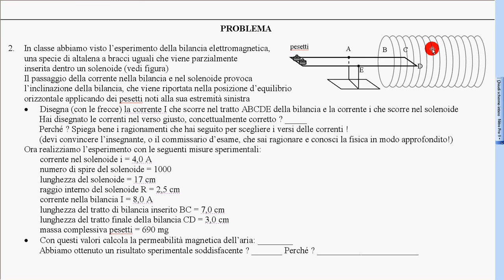57 esercizi magnetismo statico 2